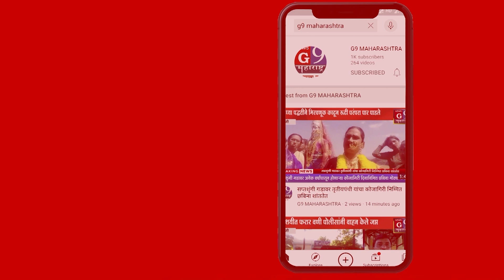गंगापूर : अवकाळी पावसाने पिकाचे केले मोठे नुकसान शेतकऱ्यांना भरपाई देण्याची मागणी...